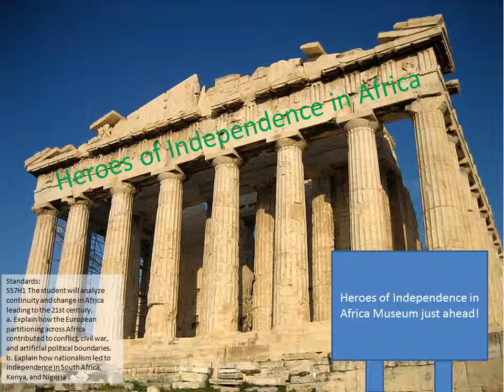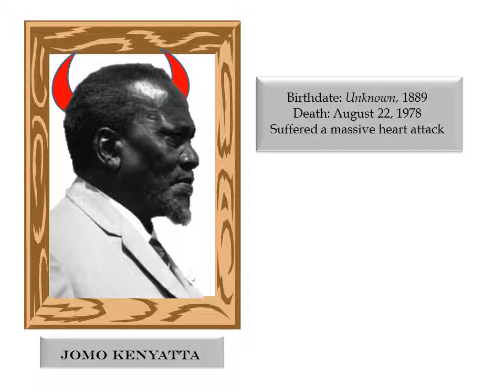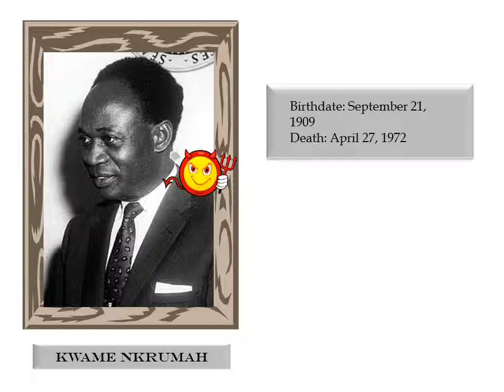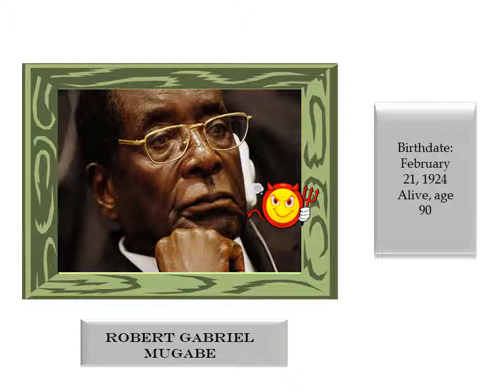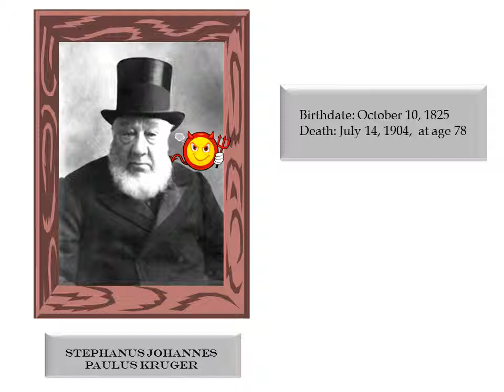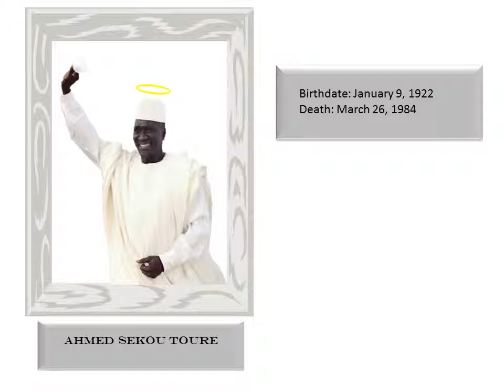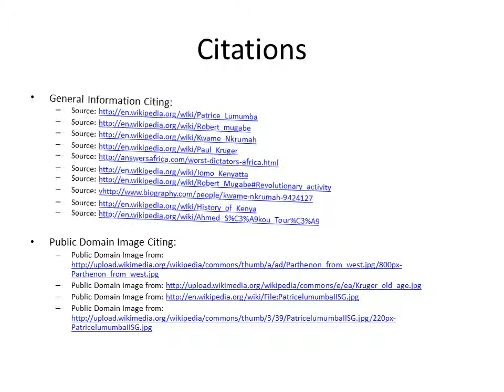"Heroes" of Independence in Africa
DaniellPedia student-created video by Catie, Anndrea, Zeba, and Victoria.

This is a slightly offbeat take on both the good and bad sides of various leaders who led their African nations in gaining independence from European colonial rule.